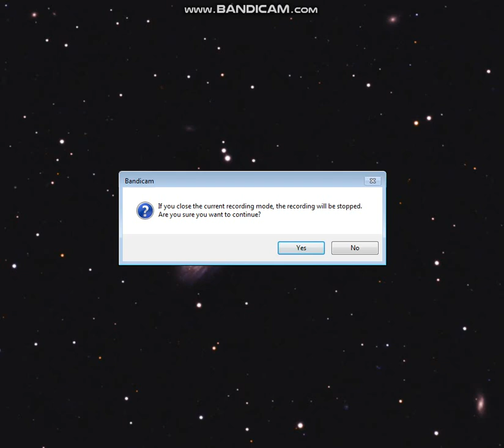Messier 88
M88 is one of the fifteen Messier objects that belong to the nearby Virgo Cluster of galaxies. It is galaxy number 1401 in the Virgo Cluster Catalogue (VCC) of 2096 galaxies that are candidate members of the cluster. M88 may be on a highly elliptical orbit that is carrying it toward the cluster center, which is occupied by the giant elliptical galaxy M87. It is currently 0.3–0.48 million parsecs from the center and will come closest to the core in about 200–300 million years. The motion of M88 through the intergalactic medium of the Virgo cluster is creating ram pressure that is stripping away the outer region of neutral hydrogen. This stripping has already been detected along the western, leading edge of the galaxy

Meade 8" ACF fork mounted on a standard wedge
ASI 294 pro cooled color camera
200 90s shots at 300g
-10 c